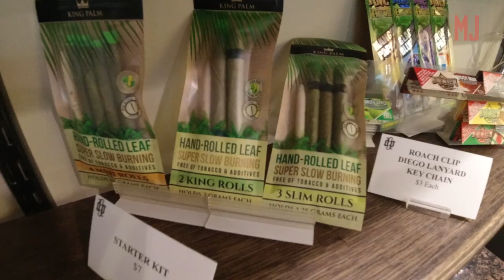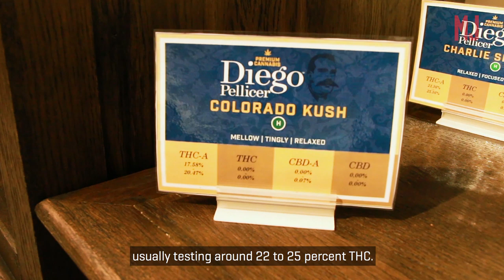Inside a High-End Cannabis Store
Take a tour of Diego Pellicer, a high-end cannabis store in Denver, Colorado.